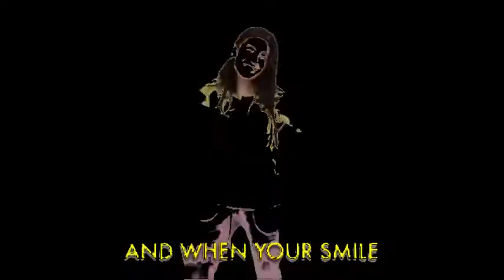Nigahiga one direction parody but every you makes the video quality increases